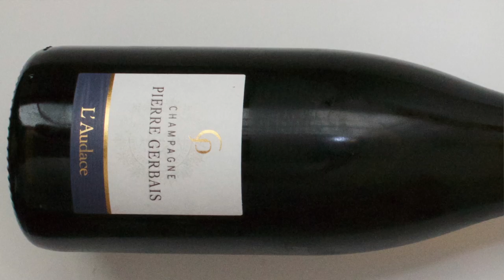La Bonne Vie Members Tutorial - Champagnes of the Aube - Pierre Gerbais L'Audace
This video is about Pierre Gerbais